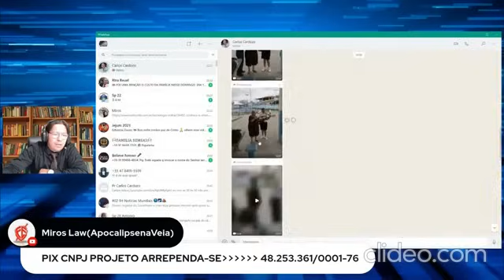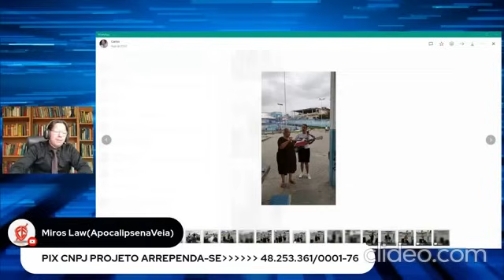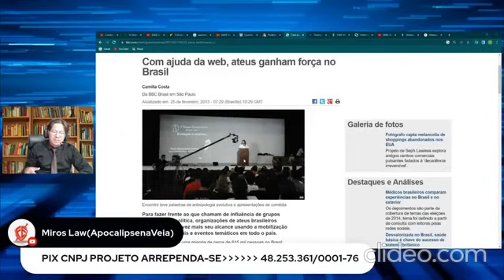O Ceifeiros da ultima Hora